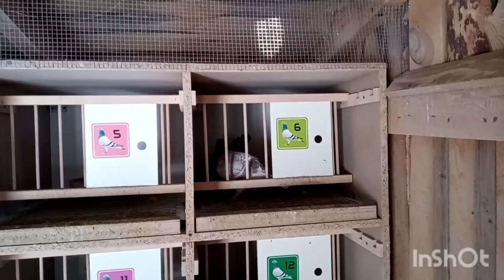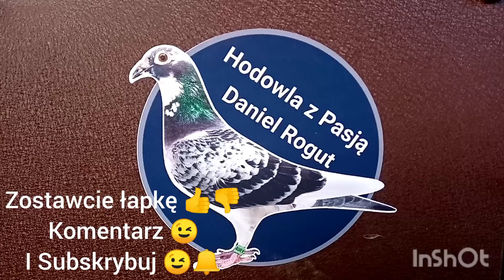Płeć u młodych gołębi 😉 Szybki sposób jak się upewnić 😉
Szybka i bezbolesna metoda na sprawdzenie płci 😉
Dajcie w komentarzach swoje metody
Chętnie dowiem się czegoś nowego 😁